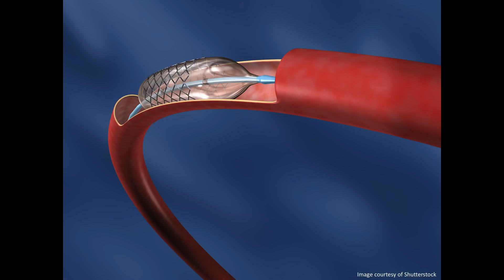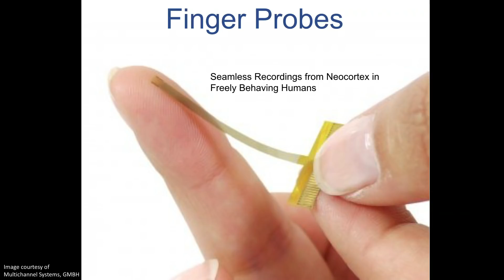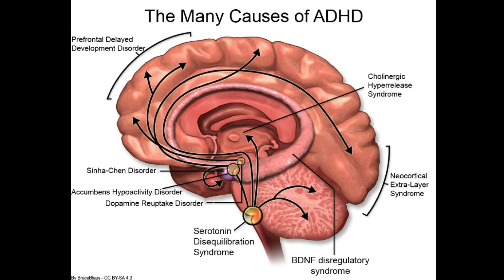What we'll learn about the brain in the next century | Sam Rodriques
In this imaginative talk, neuroengineer Sam Rodriques takes us on a thrilling tour of the next 100 years in neuroscience. He envisions strange (and sometimes frightening) innovations that may be the key to understanding and treating brain disease -- like lasers that drill tiny holes in our skulls and allow probes to study the electrical activity of our neurons.